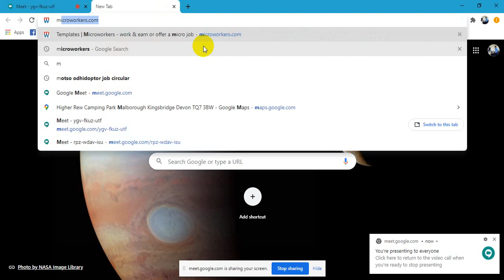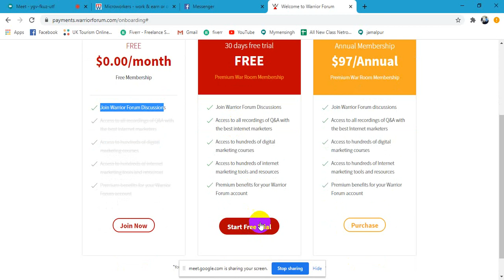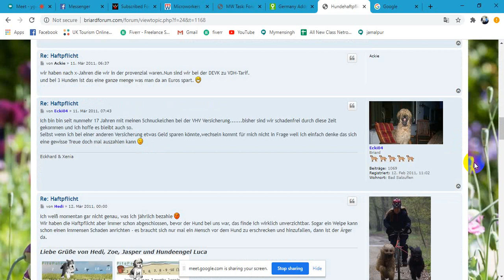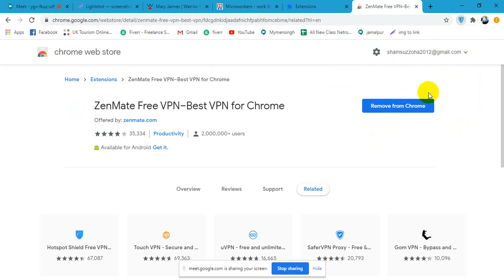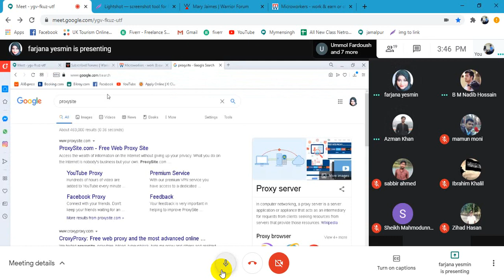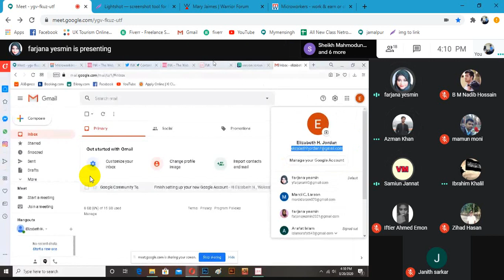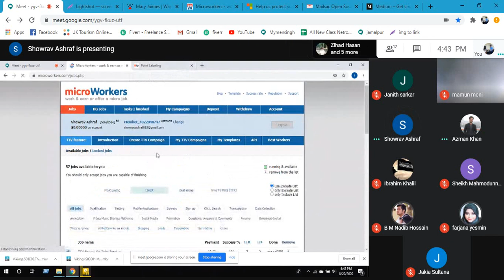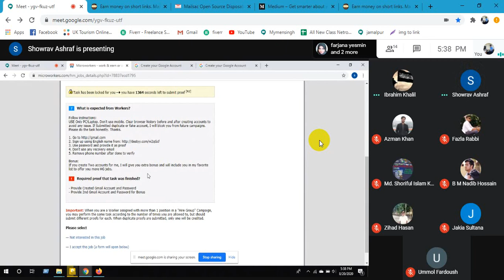DIGITAL MARKETING |DIGITAL MARKETING NETRAKONA | BATCH-903 Class- 5 | LEDP